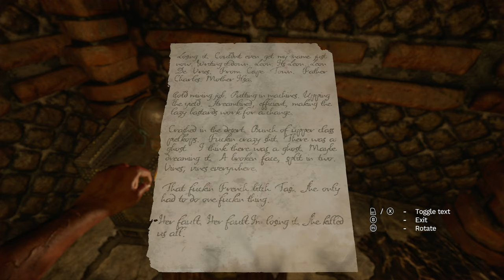I FINALLY MADE IT THROUGH THE PORTAL | Amnesia Rebirth Part 8